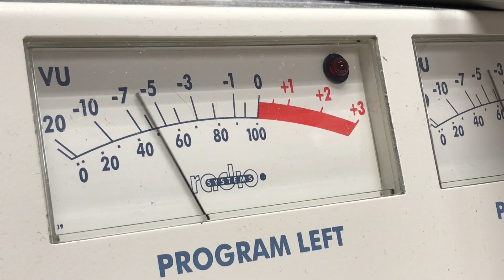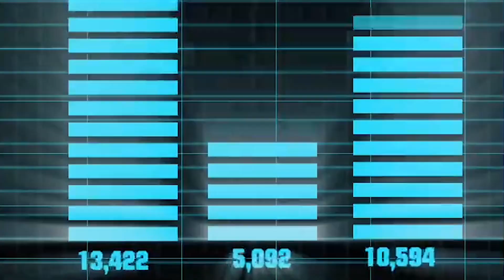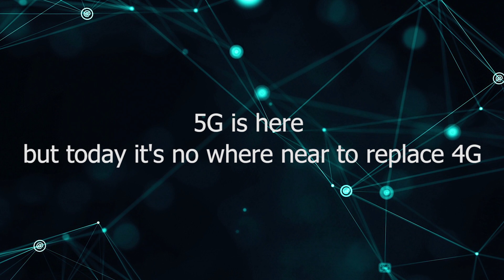5G Networks | The Next Generation Of Mobile Network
The next generation of mobile network is here. 5G is 10 times faster then last generation. 5G contains not only higher bandwidth but also lower latency rate and ability to connect multiple devices on same network.